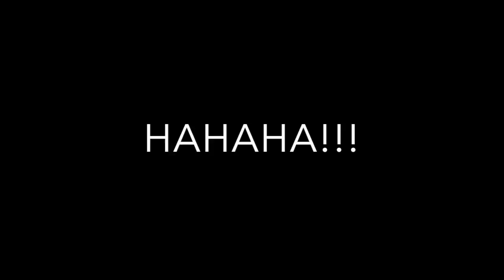SCARE PRANK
MOMMY COMING HOME EARLY TO SCARE VIVECA